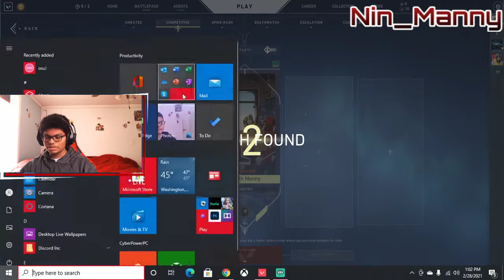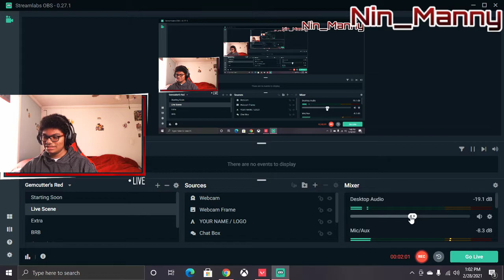Playing Valorant Till I Win!!!!! Also thank you for 50 subs$$$$$$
I'm so happy I got to make even this far.